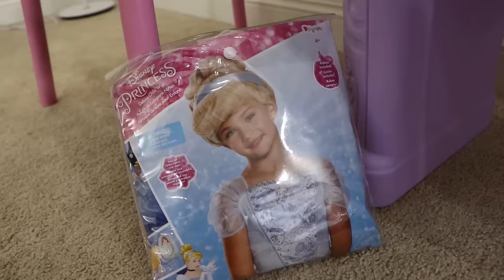Jannie Se Viste de Princesa | Disney Princesses Kids Costume Dress Up & Make Up |Vestido Princesas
Jannie finge jugar con sus juguetes de maquillaje y vestirse como princesas bonitas de Disney con sus trajes y vestidos. Se pone pelucas y disfraces para cada una. Los vestidos de princesas de Disney que se prueba son Belle, Aurora, Cenicienta y Blancanieves. Ella le pregunta a su espejo mágico para ver quién es la princesa más bonita de todas. ¿Quién crees que es la más bonita?